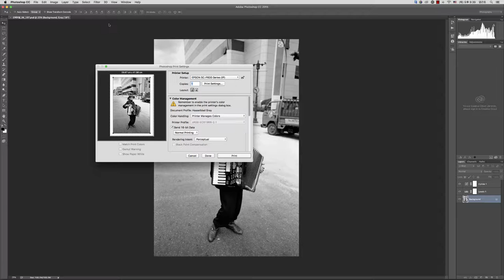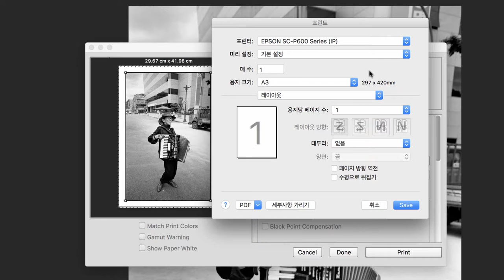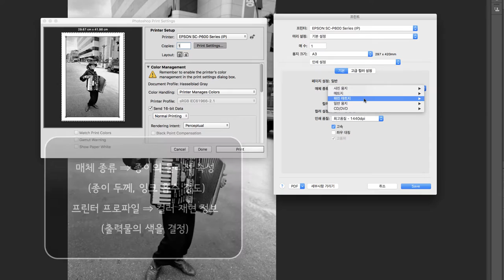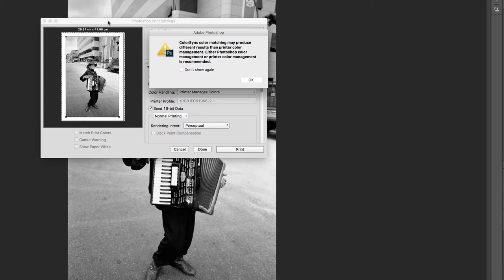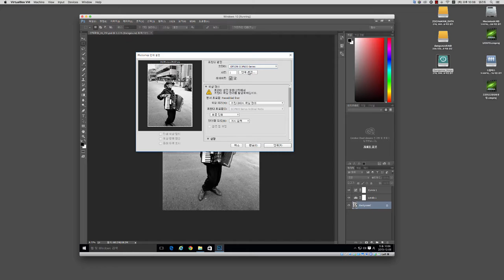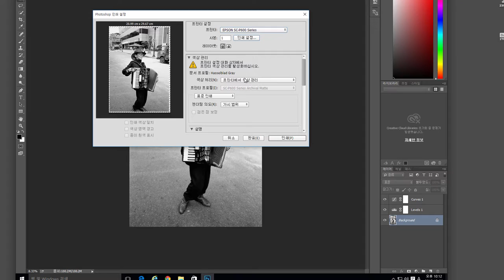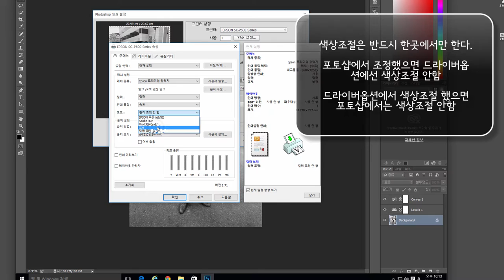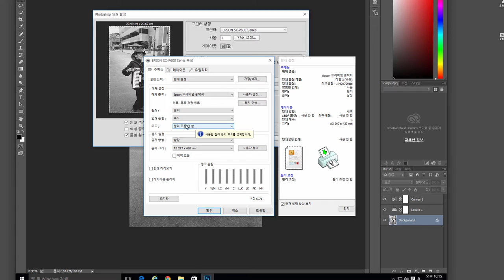집에서 사진을 뽑자 - e4 프린터 드라이버 셋팅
프린터 드라이버 프로그램에 있는 다양한 옵션의 셋팅 방법을 확인 합니다.